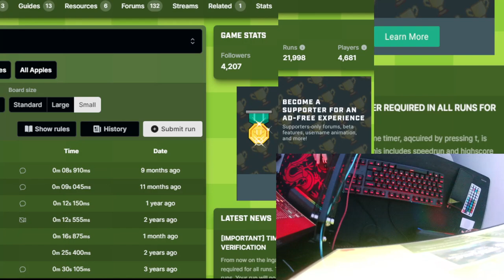Portal 3a 11 610